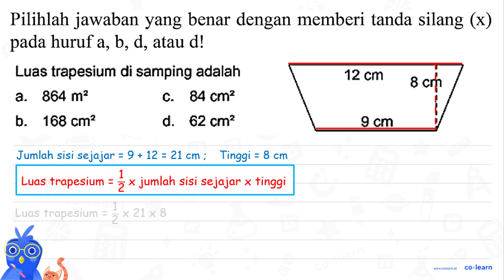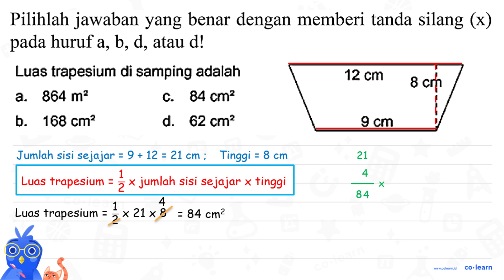Pilihlah jawaban yang benar dengan memberi tanda silang X) pada huruf a, b, d,atau d! Luas trapes...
Pilihlah jawaban yang benar dengan memberi tanda silang X) pada huruf a, b, d,atau d! Luas trapesium di samping adalah 12 cm 8 cm 864 m? 84 a. C. cm? b 168 Cm? d. 62 Cm? 9 cm

00:00 : Bedah Soal
01:00 : Konsep, rumus dan pengertian Bangun Datar selain Segitiga, Persegi, Persegi Panjang dan Segi Banyak
01:18 : Langkah penyelesaian soal
00:21 : Jawaban akhir
00:51 : Penutup